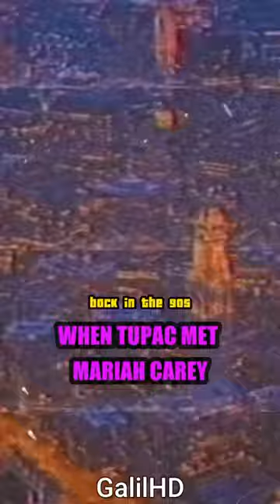When Tupac met Mariah Carey